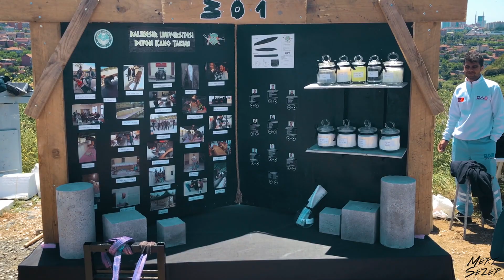Beton Kano Yarışması 2018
13 Mayıs Pazar günü İTÜ'de Beton Kano Yarışması düzenlendi. İTÜ MHK tarafından düzenlenen bu yarışmaya katılmazsam olmazdı :)

Türkiye'nin dört bir yanından inşaat mühendisliği öğrencileri üniversiteleri adına beton kanoları ile yarıştı.